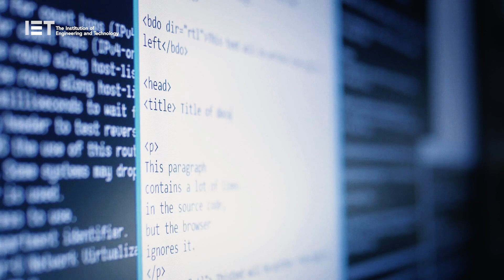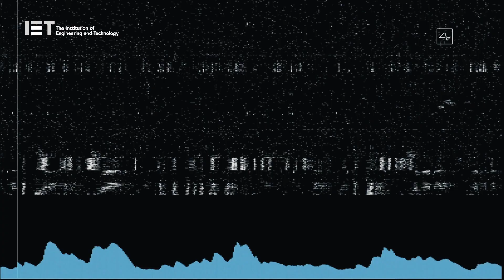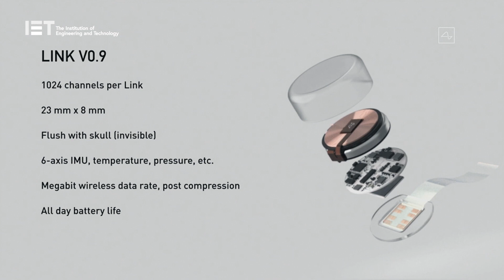Mind Control Implant? Investigating Elon Musk's Neuralink.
In today's modern age, neuroscience has fundamentally influenced the way we understand the brain. Neuralink is currently working on designing the first neural implant that will allow you to control computers and even mobile devices. But how does it work, and what challenges remain?